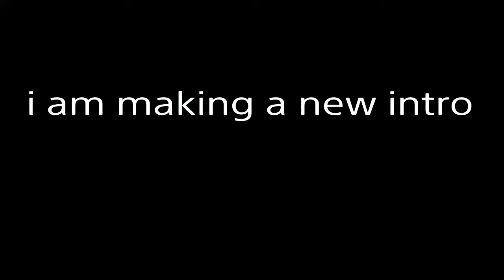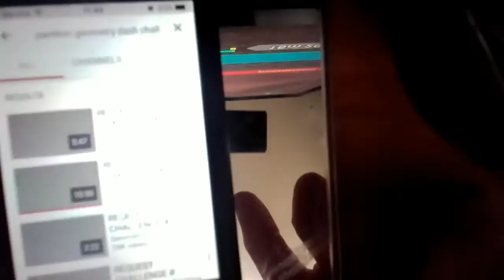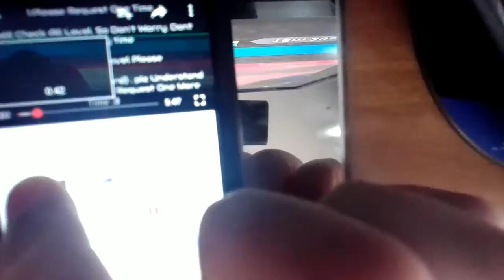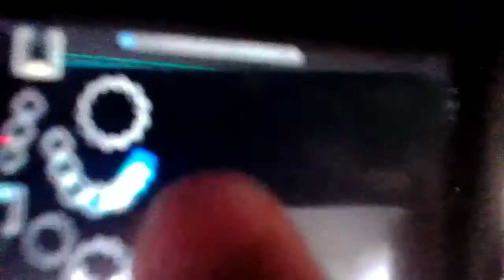3D Intro Rant!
My opinion on 3D intros!